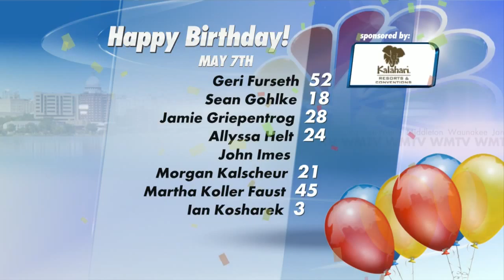Birthdays and History 5-7-15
Birthdays, On This Day in History With Charlie Shortino.